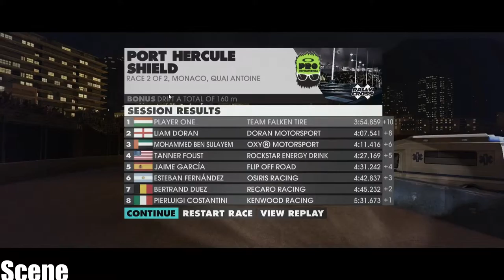DiRT 3 Complete Edition -Port Hercule Ford Focus St- Night(PC-HD)1080p Ultra